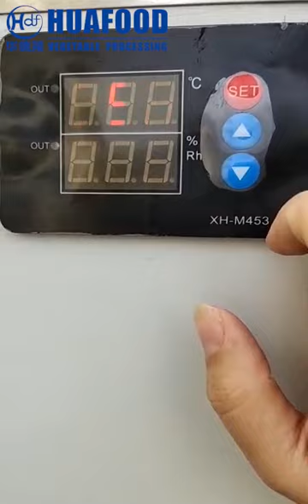solar dry machine